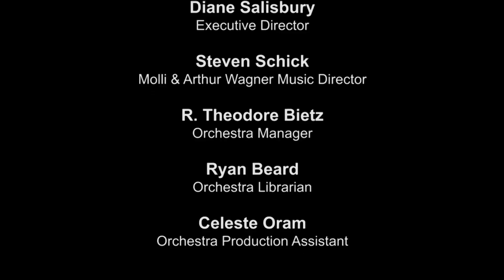Hannah Lash's "Eating Flowers" - La Jolla Symphony and Chorus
"When I sat down to write "Eating Flowers" I felt in many ways that I was responding to the energies of orchestral music whose colors I find irresistible: music of Ravel, Rimsky-Korsakov, Debussy, and Messiaen particularly.  My piece does not quote or even explicitly refer to this older music, but the energy and the color was certainly an influence. I titled my piece "Eating Flowers" to capture the sense of having tasted the delicious and delicate colors of my favorite orchestral music, which nourished my own creative spirit after having been digested." --- Hannah Lash Recorded on 05/06/2018. Series: "La Jolla Symphony & Chorus" [Show ID: 33852]